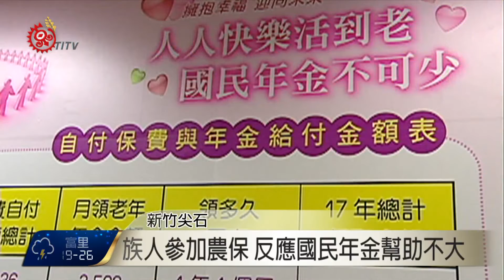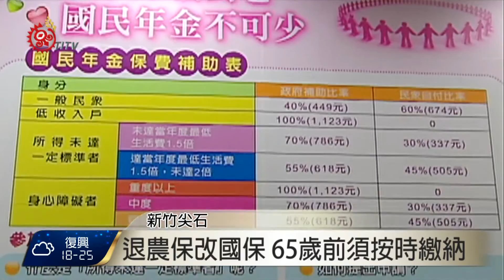國民年金開辦第8年 原民欠費率達5成 2016-05-11 TITV 原視新聞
國民年金針對年滿25歲、未滿65歲國民，在國內設有戶籍，且未參加勞、農、軍公教保險者，給予生育、老年、身心障礙、喪葬及遺屬年金給付。但在部落有許多族人仍未繳納國民年金，勞保局調查欠費率甚至高達五成。

族人反應，跟農保相比較，感覺不到國民年金福利價值，更有部落老人家說，已經參加農保，國民年金對族人幫助並不大。

許多部落族人不知道，65歲前要退農保，才能改參加國民年金，就算已經領取原住民給付，只要符合國民年金納保資格，仍需繳國民年金保費，65歲後才能按照累計年資，請領老年年金。

勞保局也提醒，若收入未達一定標準，民眾仍可向戶籍所在地的鄉公所，申請國民年金繳納減免。經資格認定清查後，符合規定者，可繳納較少保費。

勞保局表示，國民年金性質並非強制繳費，加上偏鄉部落交通不便，造成部落族人沒有固定繳費習慣，建議可以到銀行辦理帳戶自動扣款功能，讓繳費不再是一件難事，也為自己老年投資有多一層保障。